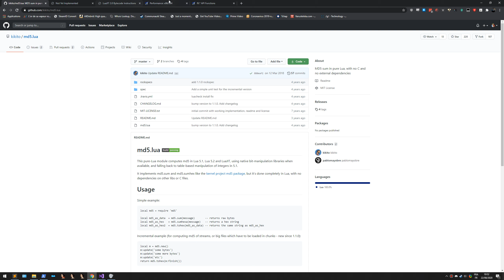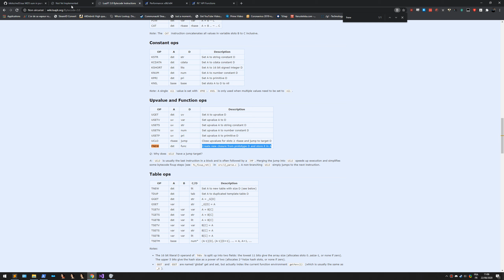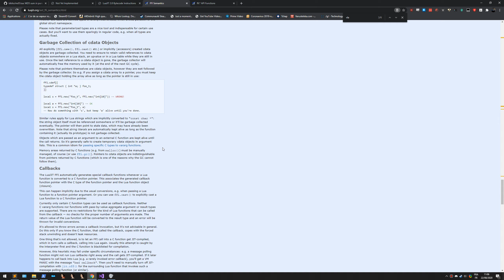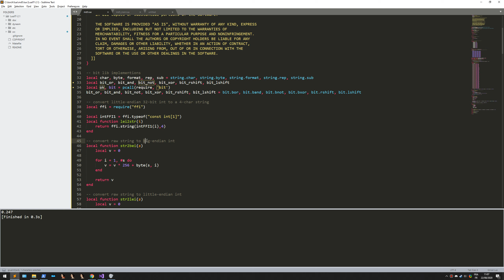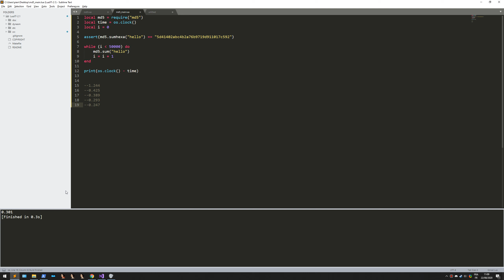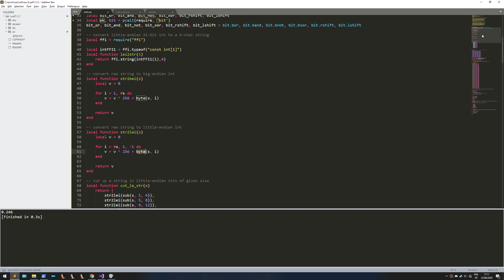Optimiser comme un MALADE son code sur du LuaJIT